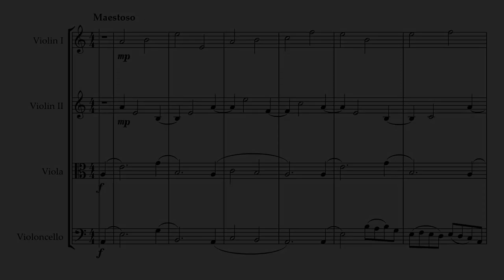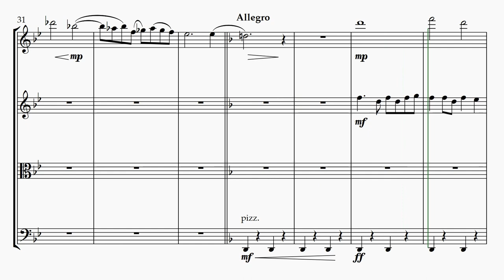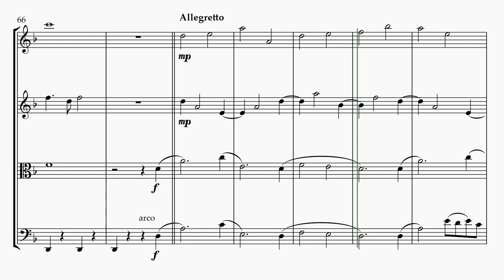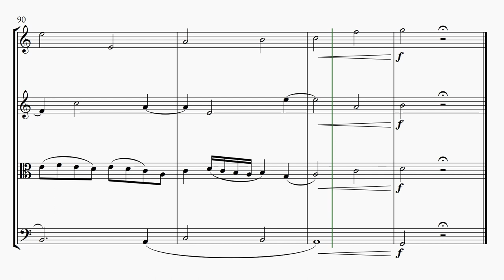Gaudium Desperationis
An original work for string quartet.